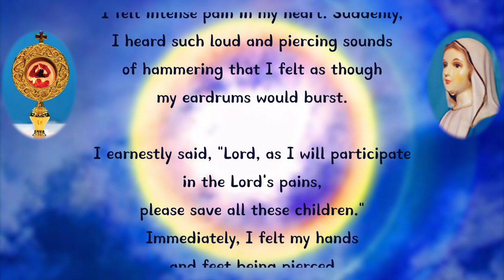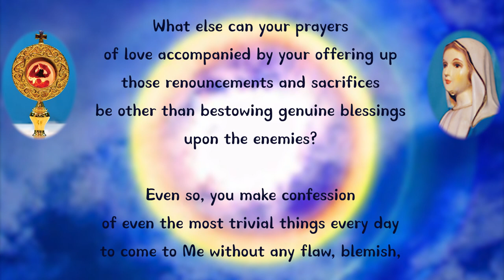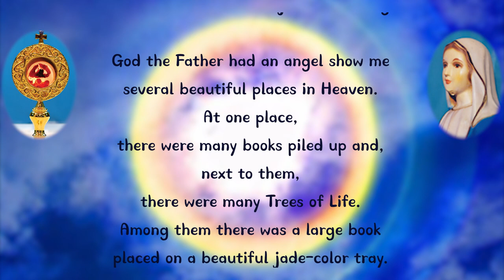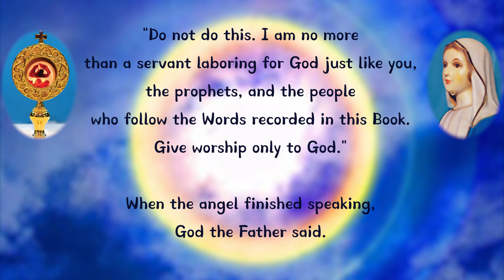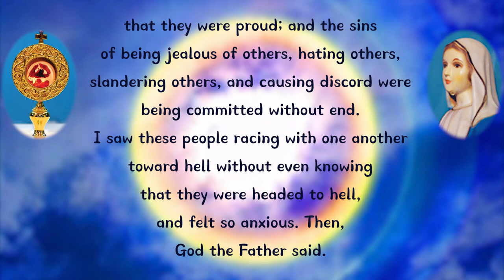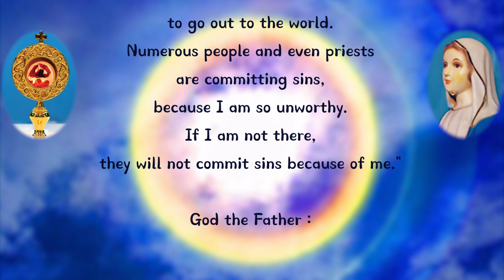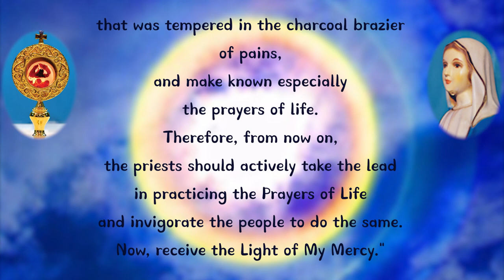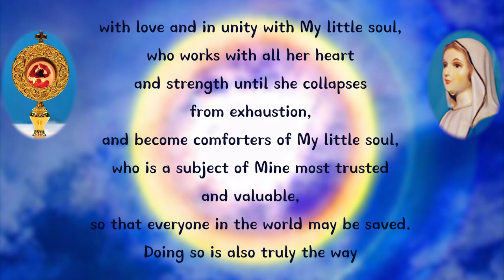April 18, 2014 So that all the children of this world may be perfectly armed with ..............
So that all the children of this world may be perfectly armed with the Five Spiritualities that you have been exclaiming in Naju, propagate and widely spread them.

My pains had been intensifying since the beginning of Lent on Ash Wednesday (March 5, 2014). On Good Friday, 3 p.m., when the Stations of the Cross began, I was surprised by the onset of many pains including extreme abdominal pains in reparation for the sins of abortion. At the Eleventh Station on the Way of the Cross, I meditated on the scene of the soldiers violently crucifying Jesus in the midst of the crowd raining scorn and ridicule upon Him. I felt intense pain in my heart. Suddenly, I heard such loud and piercing sounds of hammering that I felt as though my eardrums would burst.

I earnestly said, "Lord, as I will participate in the Lord's pains, please save all these children." Immediately, I felt my hands and feet being pierced and my bones being crushed. I screamed loudly without even being aware, lost consciousness, and collapsed.

I arose with difficulty helped by those around me, and felt so foggy that I asked, "Where am I?" Meanwhile, my abdomen became so swollen in reparation for the sins of abortion that I could not even stand upright. With my body bent backward and supported by others, I walked with much difficulty toward the Twelfth Station.

At the Twelfth Station where Jesus remained crucified, lifted up high on the Cross, a Roman soldier pierced the Lord's right side with a spear, and its sharp tip penetrated His Heart. As I was participating in the Lord's pains, I screamed loudly again and fell down. I cried out, "God the Father! Receive my unworthy soul and save this world." Then, God the Father said.

God the Father :

"My love, my little soul who strives with all her heart and strength to the point of exhaustion! Come closer." (holding my hand) Regardless of what the people of the world say about you, you are truly a shining morning star as you have only wished the salvation of the world and the repentance of sinners, offering up all you have for Me."

Julia :

"I am truly an unworthy, trivial, and miserable sinner. Sometimes, I even wanted to run away. Nevertheless, if by chance there was any good that I did do, it would only have been what I ought to have done."

God the Father :

"You always lower yourself saying that you are unworthy and trivial. You bear resemblance to Mary, whom you call ‘Mommy’, in your humility that does not boast to anyone about the perfection in virtues that you have attained. As one of My faithful people, you have given up everything and have chosen the way of being cruelly treated and have gracefully offered up even those horrible sufferings so that even those priests rushing on the road toward hell may be saved, not giving up even one soul. What else can your prayers of love accompanied by your offering up those renouncements and sacrifices be other than bestowing genuine blessings upon the enemies?

Even so, you make confession of even the most trivial things every day to come to Me without any flaw, blemish, or crease. My infant child! You graciously offer up the severe pains as sacrifices and reparations that you have to suffer continuously to bring those many souls, whom I have entrusted to you, to Heaven by sanctifying them to become little souls and for the repentance of those people who are as stubborn as the Israelites. That is why I call you 'a little soul who strives with all her heart and strength to the point of exhaustion.'

Even those children whom I have specially called to help you for the salvation of the world are making your heart ache because they are not able to renounce their egos, but, through your sacrifices and prayers filled with love, they will eventually change and help you save numerous souls.  Therefore, do not reproach yourself too much. I have something to show you. Do you wish to see it?"

Julia :

"Yes, please show it to me."

God the Father :

"Yes, I will. Now, look." .